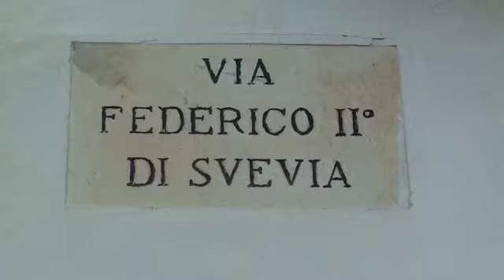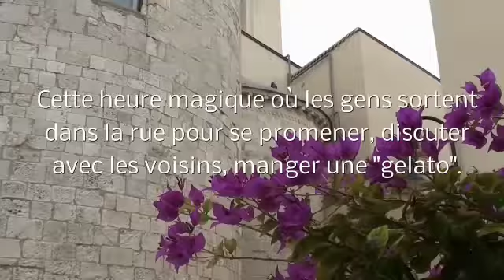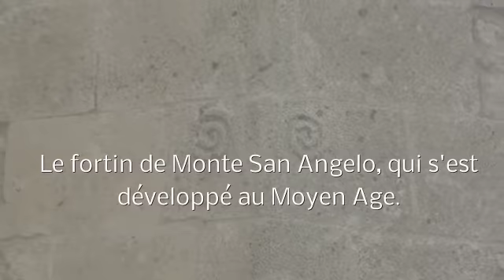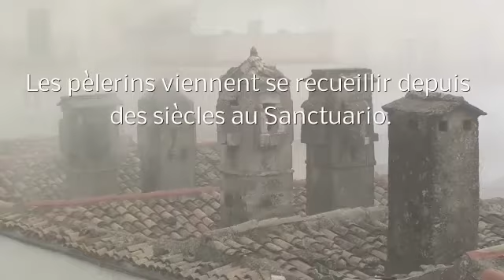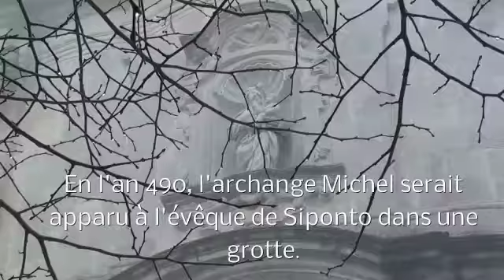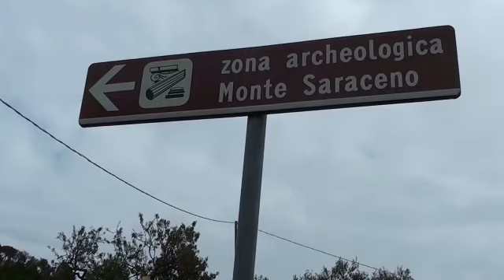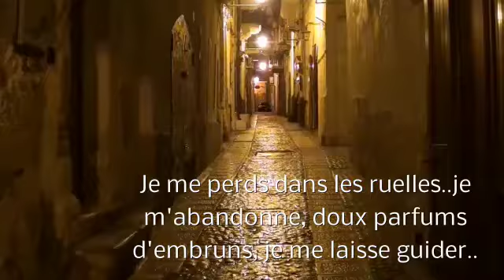ITALIE DU SUD, Péninsule de Gargano 1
Hiking on the Monte Calvo